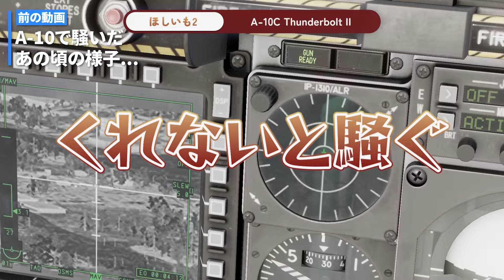[WT] 大型アプデ Dance Of Dragonsトレーラーに出た新要素簡単紹介！【War Thunder】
War Thunder次期大型アップデート「Dance of Dragons」のトレーラーが公開！トレーラーに登場した機体を一部紹介します。A-10Cがついに実装され、その特徴的なBRRRRRTガトリング砲の轟音が響き渡ります。J-10も登場し、さらにF-111やSu-24Mといった戦略爆撃機、JF-17、P-16など、多彩な機体がゲームに華を添えます。

今回のアップデートでは中国ツリーに多くの新要素が盛り込まれ、新しい日本クルーのボイスも追加されるなど、プレイ体験の向上も期待できそうです

Devサーバーの開催の決まっているとのことなので、ぜひ来て一緒に楽しみましょう！

00:00 イントロ&概要
00:12 機体紹介 J-10
00:34 機体紹介 A-10C
01:33 その他トレーラーに映っていたもの
02:26 リークリストについて
02:55 余談：日本の搭乗員ボイス
03:09 アウトロとライブ配信

◆ 動画制作において参考・引用した情報源
'Dance of Dragons' Update Trailer / War Thunder

この動画/コンテンツにはインターネットから収集されたいくつかの画像やコンテンツが含まれています。通知を受け取った際には迅速に該当するコンテンツを削除いたします。

◆ 免責事項
1. 私は専門家やプロではないので、最善は尽くしていますが公開するタイミングなどによって一部間違った情報を含むおそれがあります。(主観も入ってる可能性があります)

2. My native language is Japanese and I might pronounce or write English wrong. Also, I can't understand except these two.

◆ SNSやその他コミュニティ情報
私自身は専門家ではありませんが、ちょっと小難しくて遠ざけていた内容を動画として初心者分かる動画制作を心がけています。要は私自身も初心者なので私みたいな無知でも分かるような内容です。そのため、上級者からすると物足りなさが目立つと思われますが、そのような場合はコメントなどで優しく教えていただけますと大変助かります！
また、そのような情報源の提供の面で動画制作の協力は常時歓迎しています！

YouTubeでは動画やライブ配信、Pixivではイラストの投稿をしていますので興味のある方はぜひ覗いてみてくださいね！